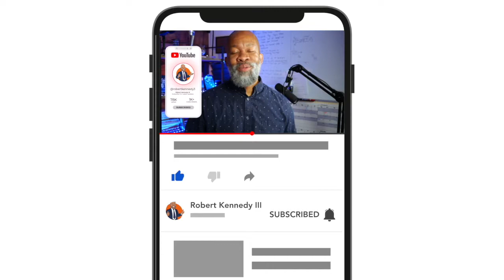6 Things I Did To Make $10,000 As A Paid Public Speaker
As a public speaker, I often get asked about how I got started and how I started to get PAID as a speaker. Well, the journey to becoming a paid professional public speaker is necessarily easy but it is do-able. Anyone can do it with guidance and direction. So, I wanted to share 6 things I did that got me paid.

If you want to go deeper and learn a little more about how to become a paid public speaker, register for the Course

Want Motivation?

Want Video and Storytelling help as a small biz owner or real estate pro?